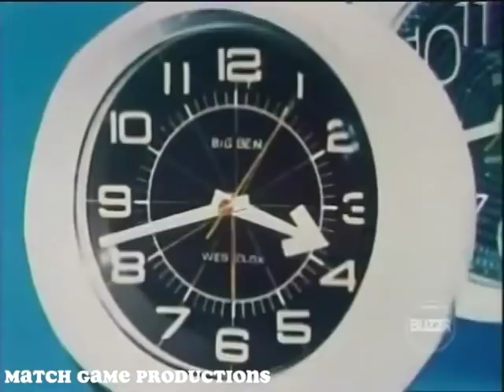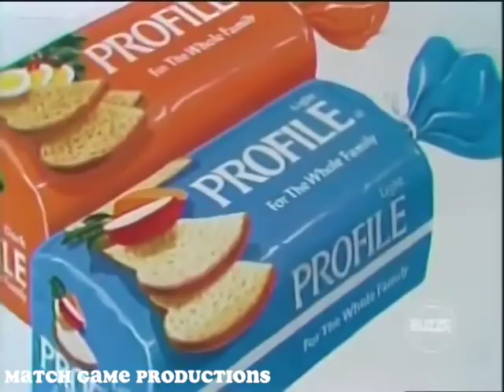Match Game 74 (Episode 151) (Christopher Columbus Is Gay?) (With Slate)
Batman and Robin are queer gets skipped because of GLADD but this episode sneaks in?  Wow!  Great catch Vahan!  Very surprising!

Larry Blyden, Brett Somers, Charles Nelson Reilly, Elaine Joyce, Richard Dawson, and Kaye Stevens